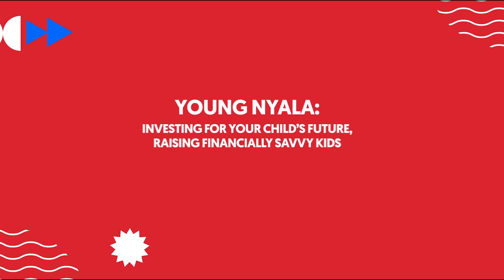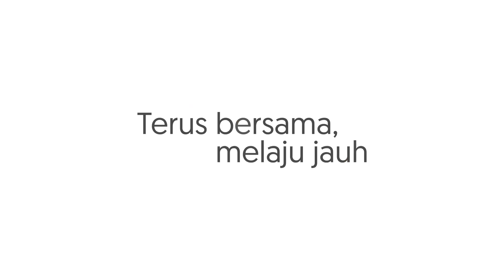NYALA FESTIVAL 2024 - Parentalk: Teaching Kids Financial Literacy the Fun Way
Aline Wiratmaja, Certified Financial Planner, Financial Content Creator, dan News Anchor, bareng Ario dan Nucha, Content Creators sekaligus Co Founders Parentalk, ngobrolin tentang betapa pentingnya pendidikan finansial buat anak-anak. Sebagai orang tua, mereka menekankan pentingnya ngajarin anak cara mengelola uang dengan bijak mulai dari belanja, nabung, investasi, sampai berbagi (donasi). Tapi sebelum ngajarin anak, orang tua juga harus paham dulu dasar-dasar uang dan gimana cara kerjanya.

Sebuah penelitian tentang perkembangan kognitif anak menunjukkan bahwa anak-anak dapat belajar tentang uang secara alami hanya dengan mengamati lingkungan mereka. Nah, kalau anak udah bisa belajar sendiri, kenapa kita nggak ngajarin mereka secara terencana sesuai usia mereka?

Untuk mendukung orang tua nyiapin masa depan finansial anak, OCBC punya solusi rekening anak YOUNG NYALA. Dengan produk ini, anak-anak bisa belajar ngelola keuangan sejak dini, jadi mereka punya fondasi kuat untuk masa depan yang lebih cerah!

Nonton full-nya di Youtube channel OCBC Indonesia